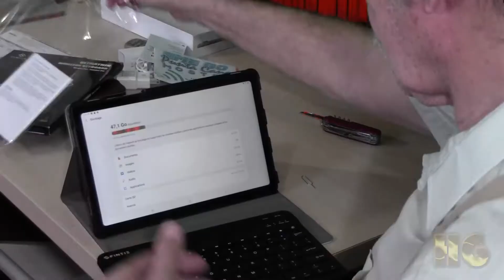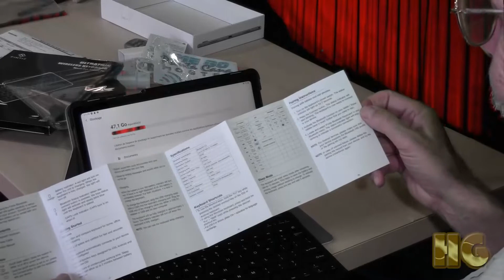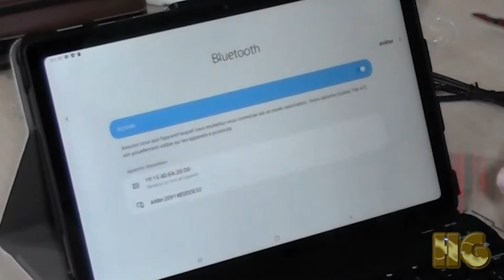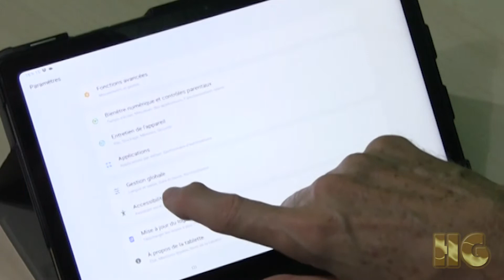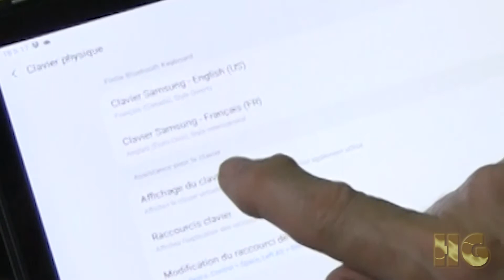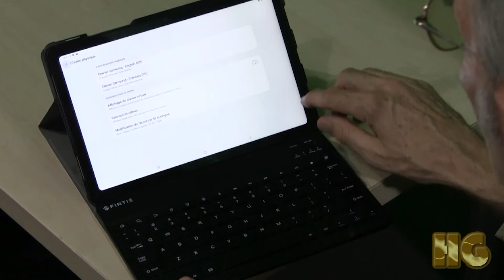Fintie case and keyboard unboxing and setup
This is an unboxing of the Fintie Android case and keyboard. The case is for a Samsung T500, but the principles apply to any model that Fintie makes cases for.

The video also includes where to find the hidden multilingual characters. If you only want that information, then try this video

Below are the time codes for this video:
00:05 Unboxing the case
01:00 Assembling with tablet
01:24 Unboxing the keyboard
03:00 Setting up the keyboard in Andoid
04:15 Setting up multilingual options
06:25 Finding the hidden multilingual characters
07:54 àèìòùỳ
08:24 áéíóúý
08:47 äëïöüÿ
09:21 ãẽĩõũỹñ
ñ
09:46 âêîôûŷ
09:55 ç
10:03 «»
10:18 ¿ ¡
10:35 ¹²³
10:48 £ €
11:00 ¼ ½ ¾
11:24 ¥
11:35 × ÷
11:47 ß æ
12:04 ® ©